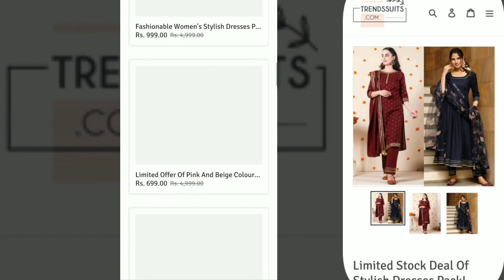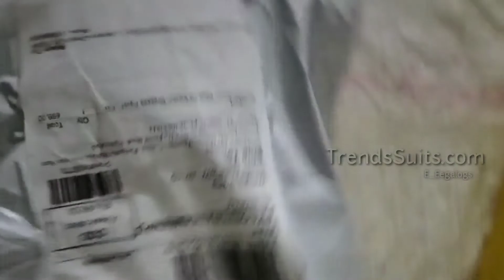Beaware from fraud Online shopping websites | I was deceived Please do not be deceived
Trendssuits.com Spam Legit Onlineshoppingwebsites#